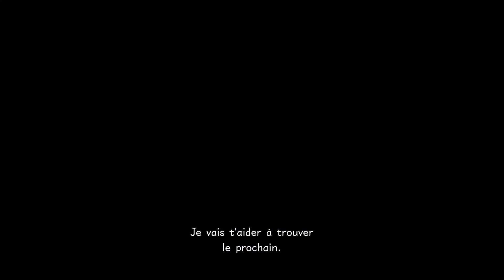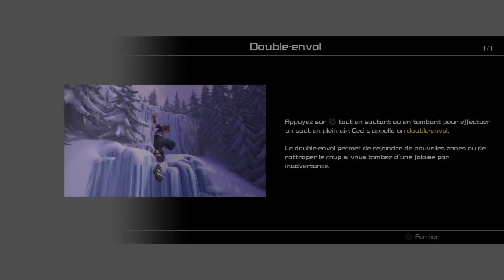[Let's Play] Kingdom Hearts III #22 - Libéré ! Délivré ! On doit à nouveau escalader !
Après avoir rencontré Elsa et Larxene, nos héros ont été ensevelis dans un labyrinthe de glace. Heureusement après moult péripéties ils en sont sortis et ont assisté au chant d'Elsa qui bénéficie d'une qualité vidéo exceptionnelle !